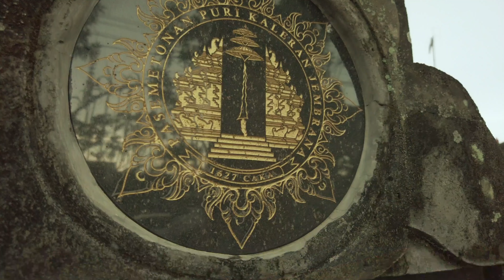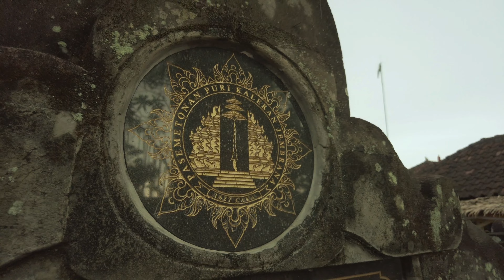Karya Piodalan Pemerajan Ageng Puri Kaleran Jembrana 2022